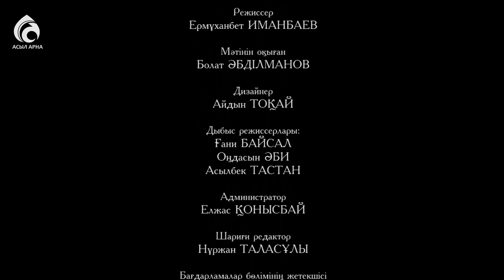Абайдың алтыншы қара сөзі \ Жүректің көзі ашылса ... \ Асыл арна